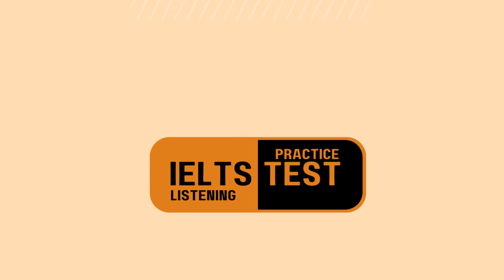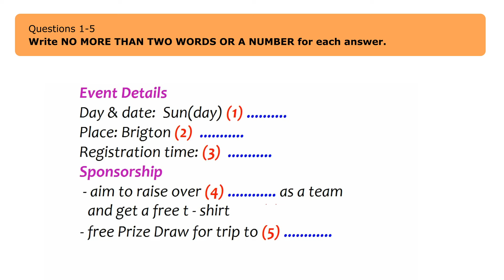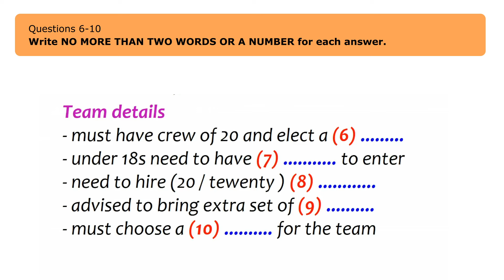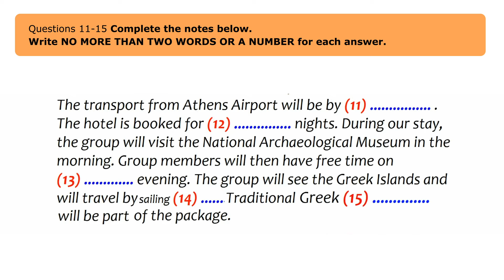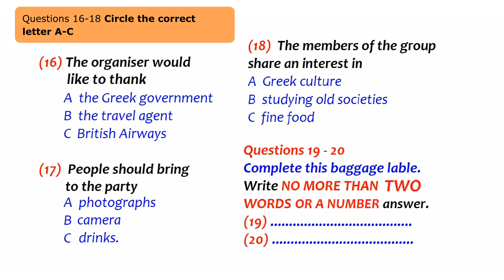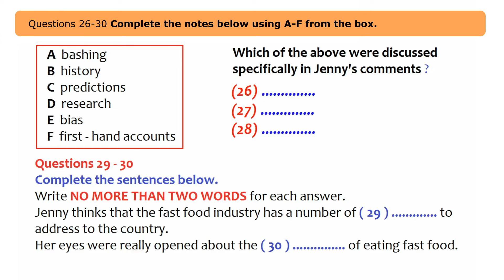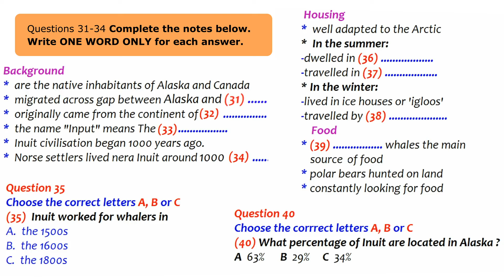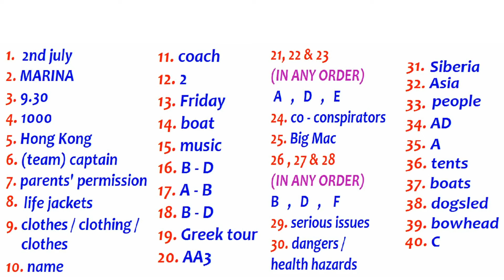Event Details - IELTS Listening Practice Test Answers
If you are interested in taking the IELTS Listening Test, then be sure to check out this video. We will provide you with a listening practice test so that you can prepare for the test and achieve a high score. If you are interested in taking the IELTS Listening Test, then be sure to check out this video. We will provide you with a listening practice test so that you can prepare for the test and achieve a high score.

ielts listening
ielts exam practice
listening new
practice test
ielts listening
ielts exam practice
listening new
ielts 2023
ielts listening
listening practice
ielts listening
ielts exam
listening new
ielts preparation
the ielts listening test 2023
practice listening
ielts listening
ielts exam practice
listening new
practice test
ielts listening
ielts exam practice
listening new
ielts 2024
ielts listening
listening practice
ielts listening
ielts exam
listening new
ielts preparation
the ielts listening test 2024
practice listening